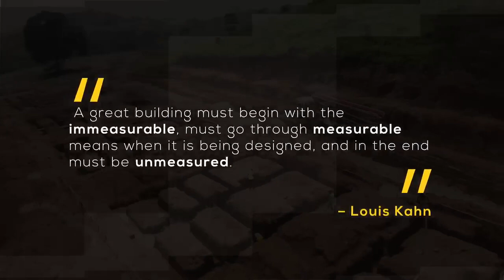This September, we're bold. We're courageous. We're keeping our word.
This September, we're bold. We're courageous. We're keeping our word. This September, we're moving forward.